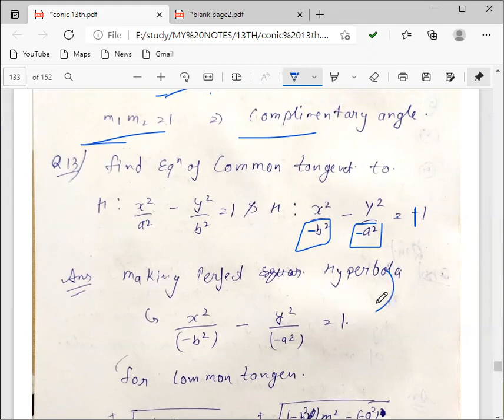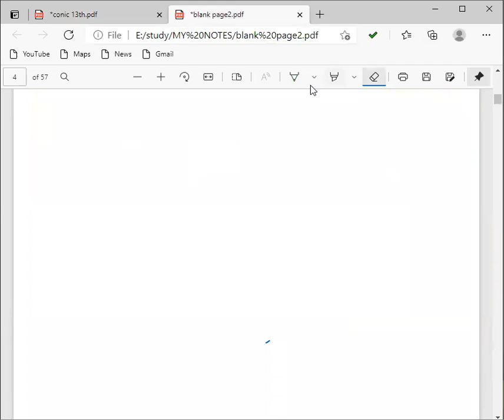EM 11 MATHEMATICS JEE CHAPTER 11 PART 14 LAST